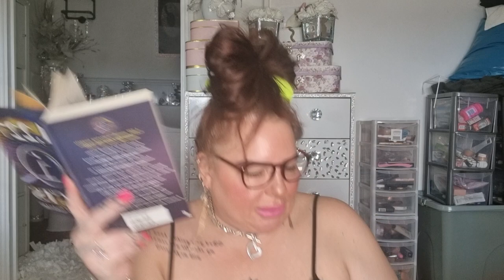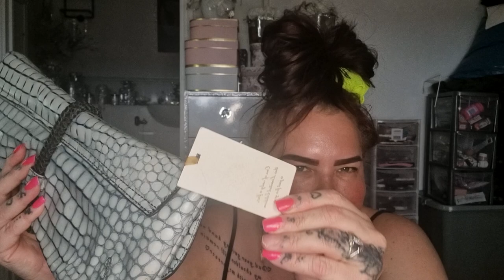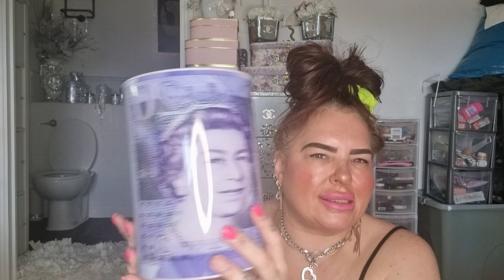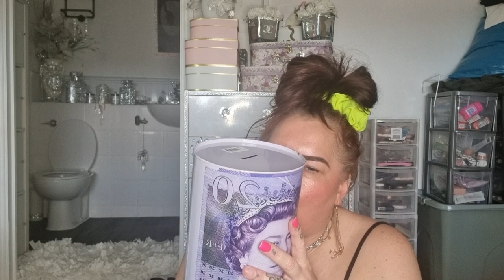charity shop haul.omg amazing bargains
helllloooooooo my lil beetroots hope you are all good .omg got some great bargains in the charity shops hope you enjoy and sending lotsa love ❤️